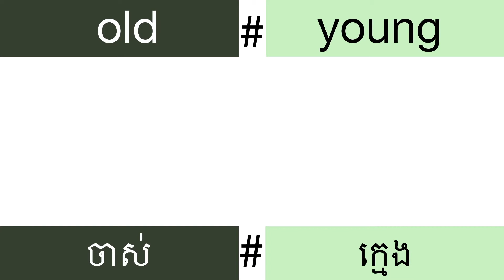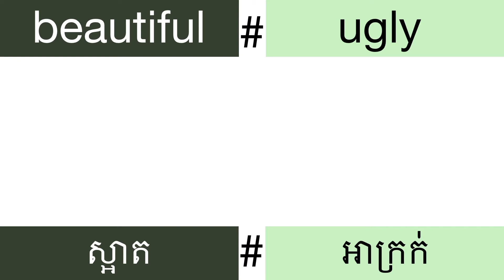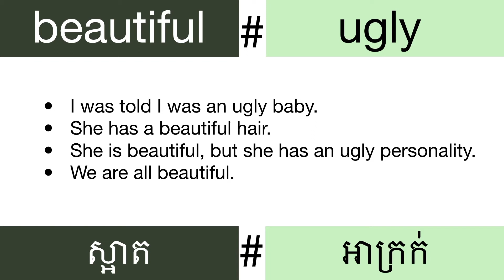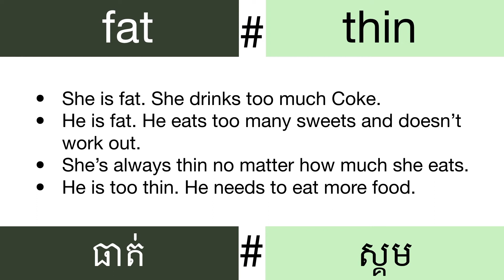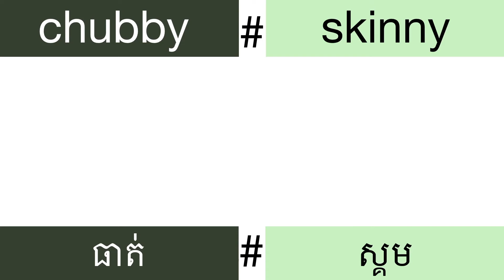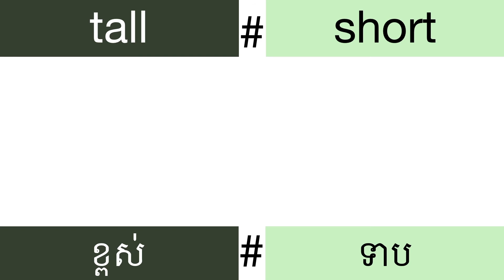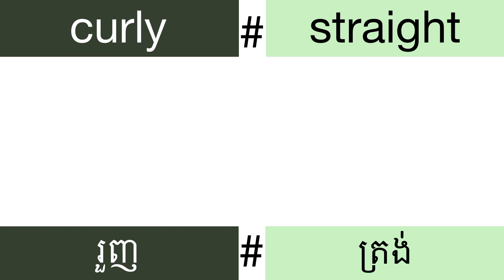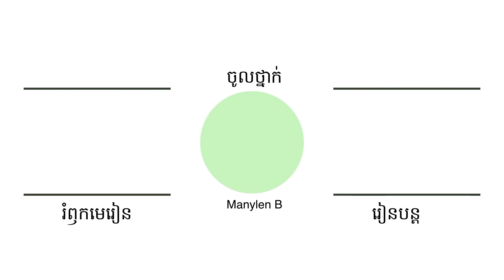English Opposite Words In Khmer | ពាក្យផ្ទុយអង់គ្លេស | គុណនាមដែលពិពណ៌នារាងកាយមនុស្ស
Today we're going to learn 8 opposite words from English to Khmer. Those words are adjectives, and they describe human physical appearance.

រៀនពាក្យផ្ទុយអង់គ្លេសជាខ្មែរ ដែលមានថ្នាក់ពាក្យជាគុណនាម ដែលពិពណ៌នាពីរាងកាយមនុស្ស។

Lesson | មេរៀន
1. old vs. young
     - She is young, but she thinks she’s old.
     - My parents are old.
     - My children are still so young.
     - I am an old lady now and I wish to turn back time and be a young girl again.
2. beautiful vs. ugly
     - I was told I was an ugly baby.
     - She has a beautiful hair.
     - She is beautiful, but she has an ugly personality.
     - We are all beautiful.
3. fat vs. thin
     - She is fat. She drinks too much Coke.
     - He is fat. He eats too many sweets and doesn’t work out.
     - She’s always thin no matter how much she eats.
     - He is too thin. He needs to eat more food.
4. chubby vs. skinny
     - She works out every day that’s why she is skinny.
     - She loves to eat that’s why she is chubby.
     - It doesn’t matter whether you’re skinny or chubby; I love you anyway.
     - He thinks he is skinny, but he is actually chubby.
5. tall vs. short
     - My dad is tall.
     - My mom is short.
     - Giraffes are tall.
     - She has short legs.
6. big vs. small
     - I have small eyes.
     - My feet are very small, and it is hard to buy shoes especially high heels.
     - My brother has a big head and little arms.
7. curly vs. straight
     - She has straight hair.
     - He has curly hair.
     - I love straight hair more than I love curly hair.
     - Do you prefer straight hair or curly hair?
8. short vs. long
     - I have short hair
     - My mom has long hair.
     - Do you prefer short hair or long hair?
     - My daughter has long eyelashes.